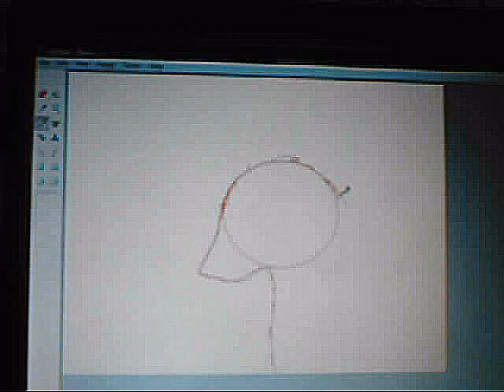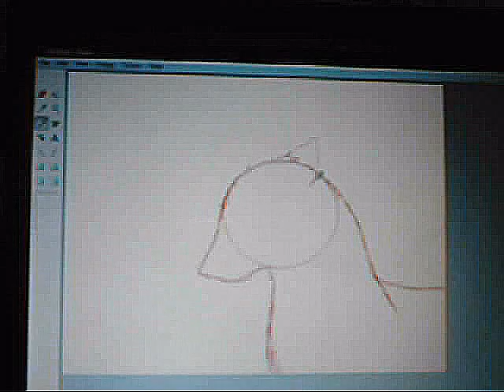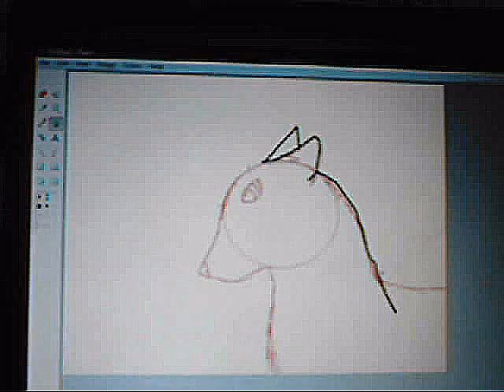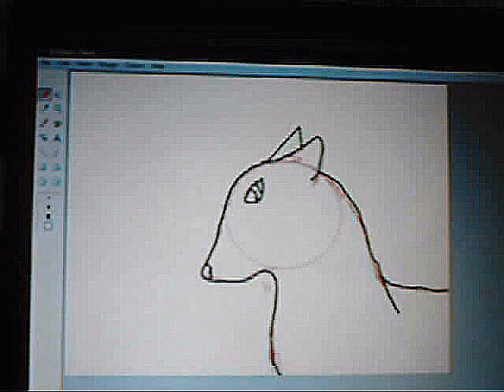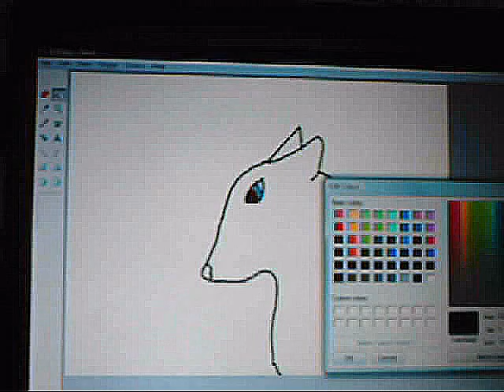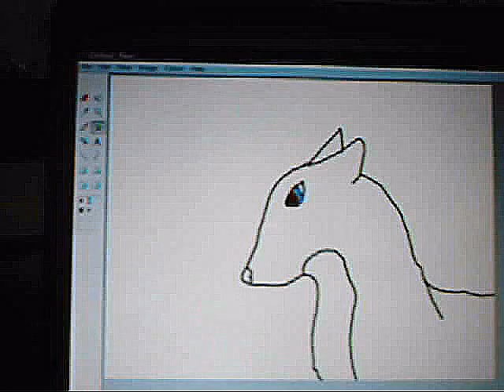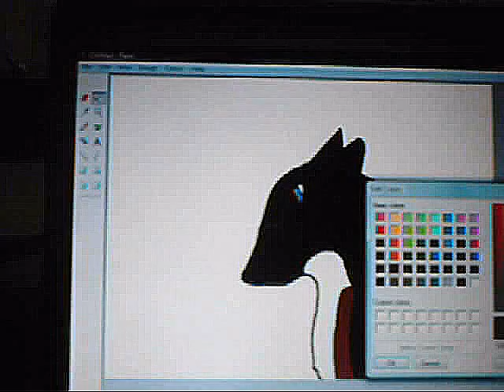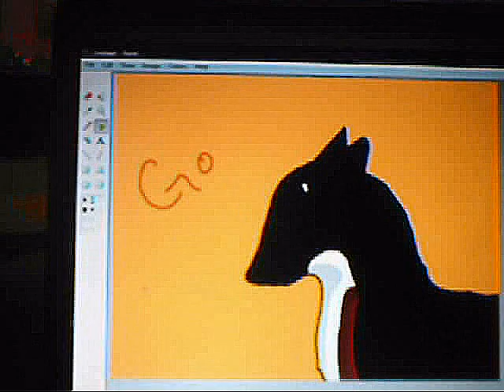Speedpaint smooth collie